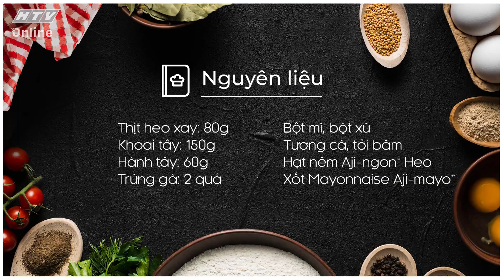KHOAI TÂY VIÊN CHIÊN XÙ | MÓN NGON MỖI NGÀY | VIVU TV